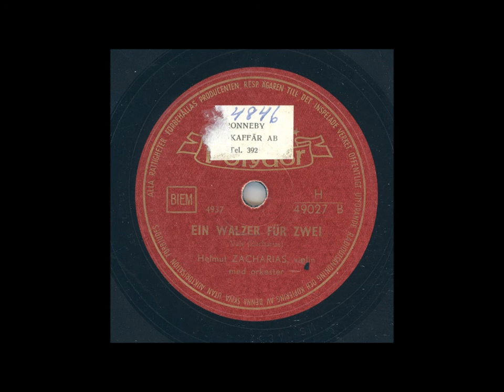HELMUT ZACHARIAS MED ORKESTER - EIN WALZER FÜR ZWEI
Inspelat: 11 juli 1953
Längd:3:15